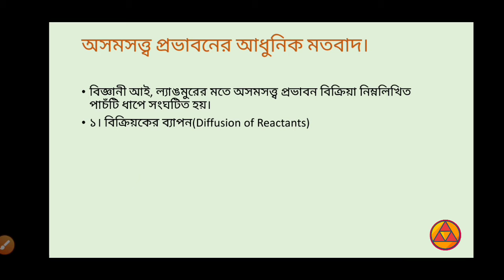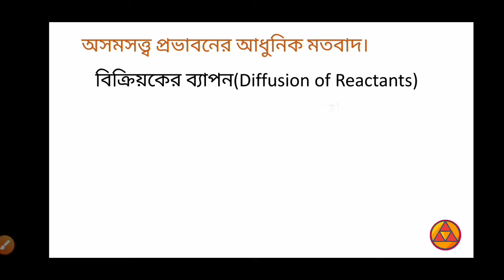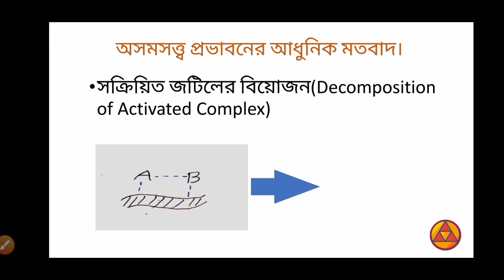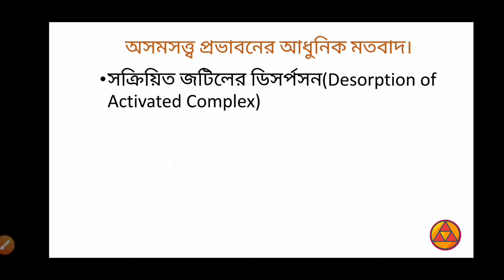Mechanism Of Unsaturated Catalysis